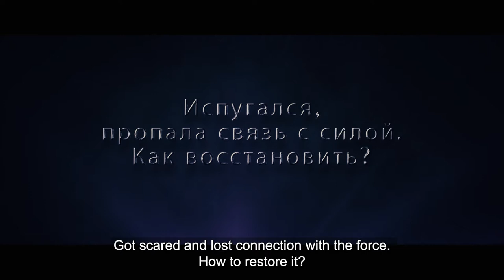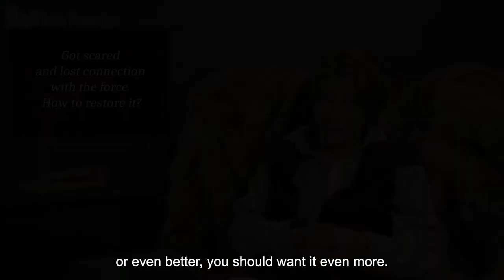Got Scared And Lost Connection With The Force. How To Restore It?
- For a couple of weeks, I suffered from sleep paralysis; nothing terrible or unpleasant.
One night I saw a handsome man who told me, "I'm close."
I didn't feel any danger, but as a Christian at that time, I got two liters of holy water, doused my bedroom with it, and everything stopped. Yes.
And after a while, I realized I'd made a mistake. I shouldn’t have done this, and I haven’t been able to enter this state for over a year; everything got blocked. How to remove this block?
- Yes, colleagues, we all go through it, sooner or later, one way or another. The feeling of fear, the feeling of irrational fear, is blocking that very thing that I mentioned in the first part of our work; our own actions are blocking these contacts. There is no need to blame yourself. In fact, given the tough and aggressive environment in which the consciousness of the sensitive ones that come into this world has to exist, it is not surprising that in the beginning stages you considered this behavior as normal. But, of course, this is not normal. Of course, this is a mistake. Of course, these channels have been blocked.